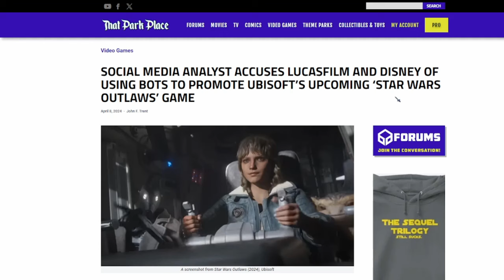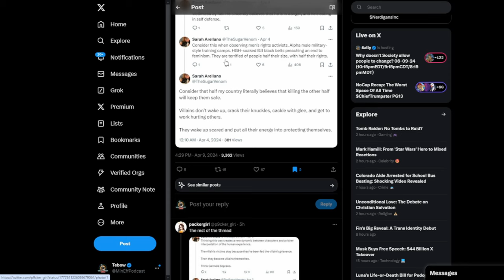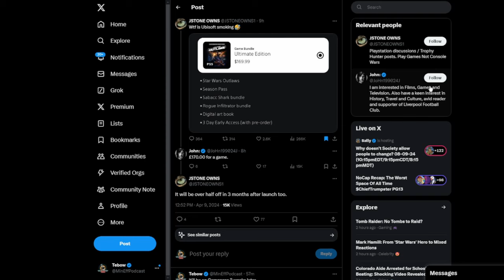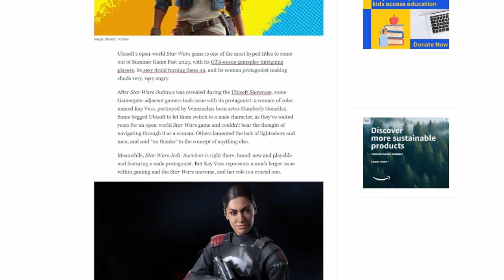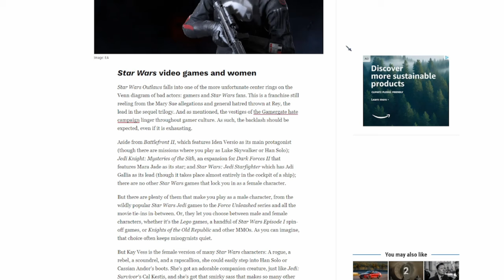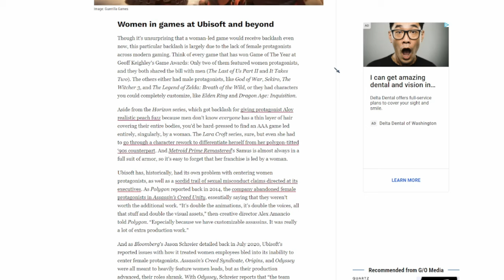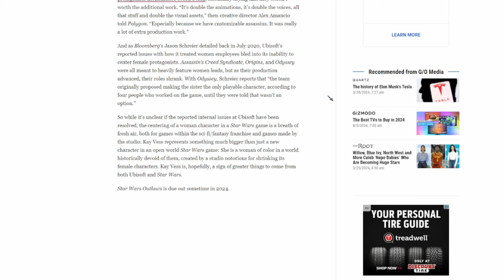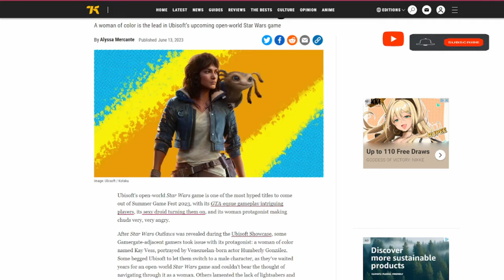Kotaku Writer Alyssa Mercante LASHED Out At Gamers Who REJECTED Star Wars Outlaws In Past Article!!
Joining my SubscribeStar or Locals is the absolute easiest way to support both my channels (Minimal Effort Podcast and Minimal Effort Gaming)!